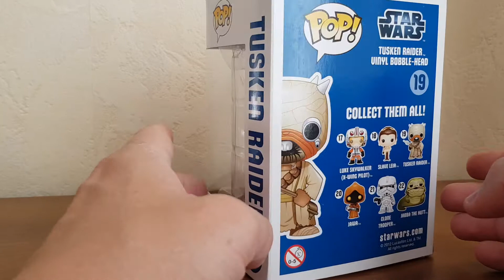Présentation en Français Funko Pop Star Wars Tusken Raider #19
Présentation en français
Funko pop star wars movie
Star wars episode IV a new hope
Tusken raider